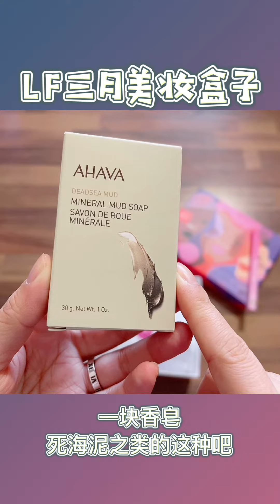LF3月美妆礼盒开箱丨Lookfantastic 2021.03 Beauty Box unboxing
lookfantastic 2021.03 Beauty Box开箱
本月礼盒内容：
1.BrushWorks 双头眉刷
2.AHAVA净肤泥香皂30g
3.first aid beauty 椰子保湿面霜 9.6g/或者是FAB果酸焕肤棉片
4.bloom and blossom wonder worker多功能软膏（可用于身体、嘴唇、手部）
5. Christophe Robin的刺梨籽油修护发膜
6.Pollar滋润面霜/或者pollar面膜
7.Lottie眼线笔

Lookfantastic三月美妆盒子
Lookfantastic3月美妆礼盒
Lookfantastic3月Beauty box
LF3月盒子开箱
LF3月Beauty box
Lookfantastic beauty box unboxing